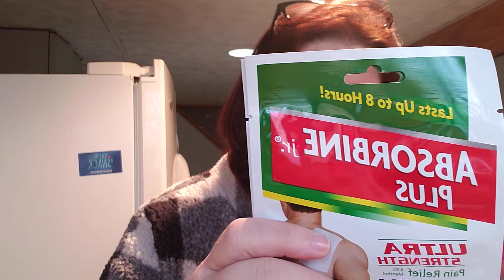Dollar Tree 🌳 Haul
For Friend Mail
Danina Puleo
Pobox 190031
7217 Watson Rd